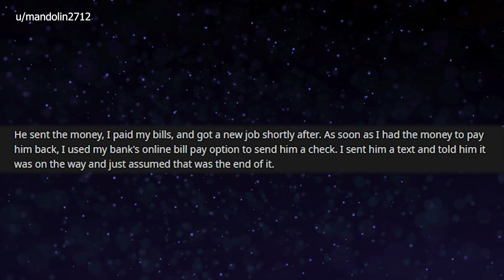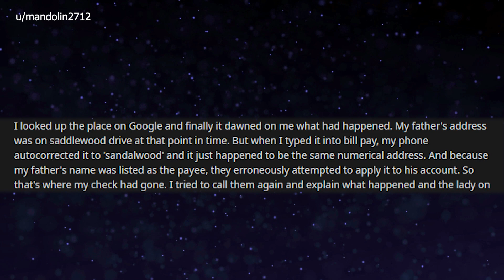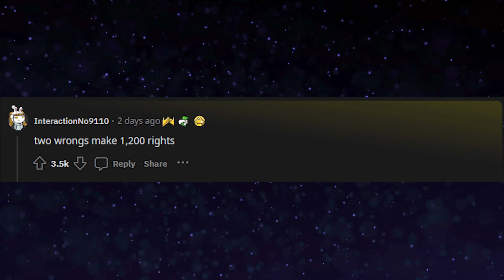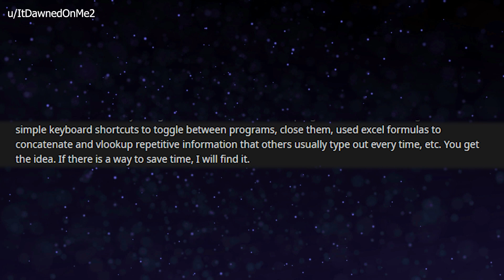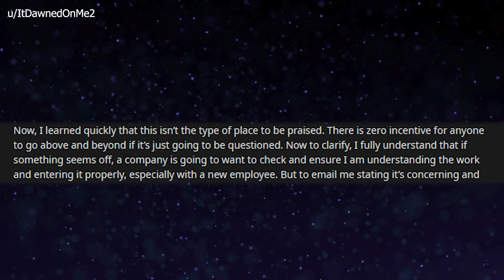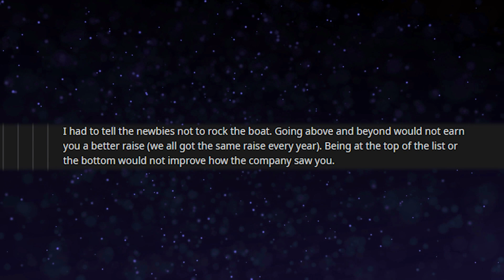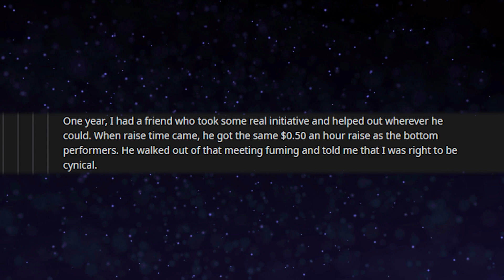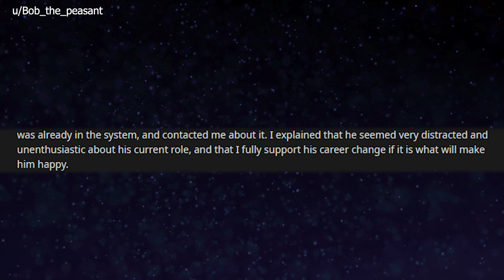r/MaliciousCompliance - Man gets free $1200 check and is assured by a rude lady it's his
Today's Reddit posts are from r/MaliciousCompliance. The receiving end may not like it, but sometimes maliciously complying is the only way to make people see the err of their ways.

0:08 $1200
3:32 Top performer
9:16 Distracted employee

Story 1: A mix-up causes a man to get a basically 'free' $1200 check.
Story 2: A man who exceeded expectations as a new employee was told his numbers were 'concerning'.
Story 3: A distracted employee apparently was working two jobs remotely while being paid $240k a year.

Attributions:
Thumbnail image by photoroyalty on Freepik